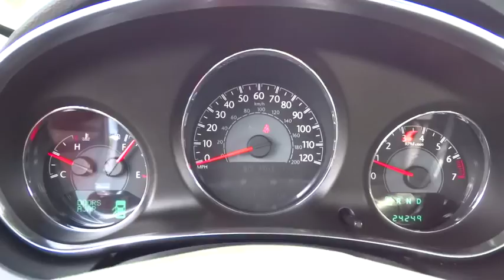2014 Chrysler 200 Morrow, Atlanta, Stockbridge, McDonough, Newnan, GA H1070A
2014 Chrysler 200

6790 Mt. Zion Blvd

Look at this 2014 Chrysler 200 Touring. It has a Automatic transmission and a Regular Unleaded V-6 3.6 L/220 engine. This 200 has the following options: Electronic Stability Control (ESC), Steel Spare Wheel, Tires: P225/55R17 BSW AS Touring, Single Stainless Steel Exhaust, Transmission w/AUTOSTICK Sequential Shift Control, Front And Rear Map Lights, Multi-Link Rear Suspension w/Coil Springs, Clearcoat Paint, 60-40 Folding Bench Front Facing Fold Forward Seatback Rear Seat, Galvanized Steel/Aluminum Panels. Stop by and visit us at Allan Vigil Ford, 6790 Mount Zion Boulevard, Morrow, GA 30260.